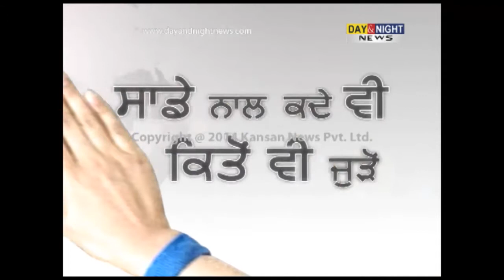1 killed in twin Bomb blasts on Guwahati-Bangalore Express train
1 killed in twin Bomb blasts on Guwahati-Bangalore Express train